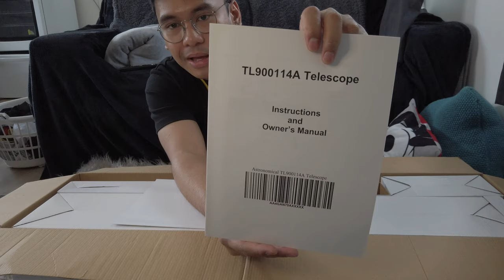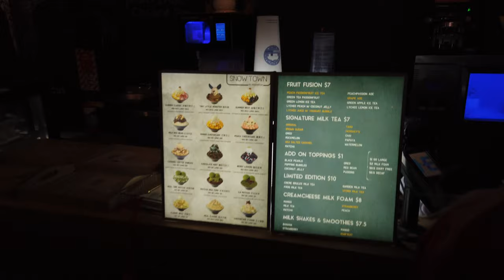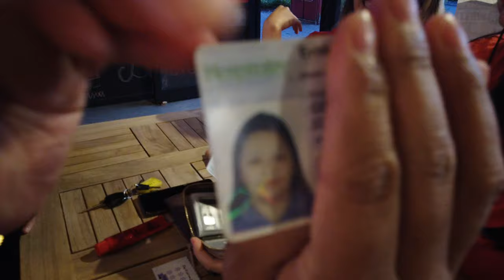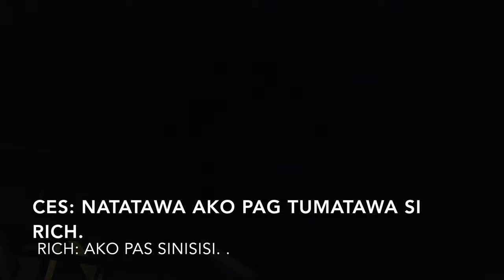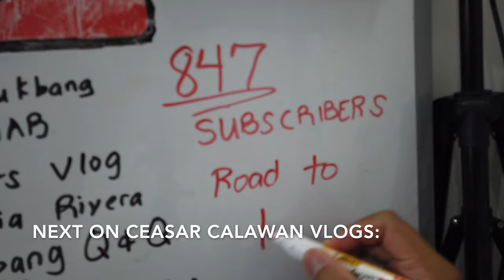Vlog 39 - HOW TO BUILD A TELESCOPE | MOON GAZING | NAKALIBRE NG DINNER | Ceasar Calawan Vlogs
Hello Ceasarellas! Haha.  At last naka pag upload din.  Pasensya na at natagalan.  Na.busy sa buhay.  Here's the vlog na nag assemble ako ng telescope at nag-moon gazing kami ng barkada.  Hope you enjoy this.  CLICK ON THE BELL NOTIFICATION BUTTON AND TAP ON ALL TO BE NOTIFIED FOR UPLOADS.  PAKISHARE NA RIN MGA CEASARELLAS.   : )

Love,
Ceasar Calawan.

Profile:
Hi everyone!